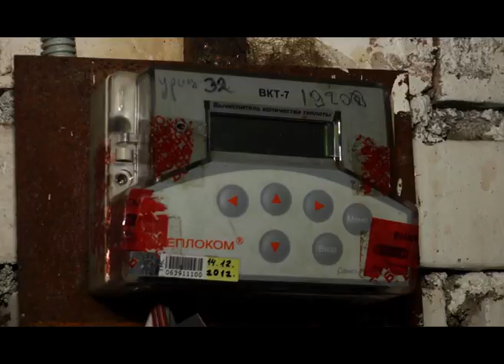Ситуация с теплом в Олонце